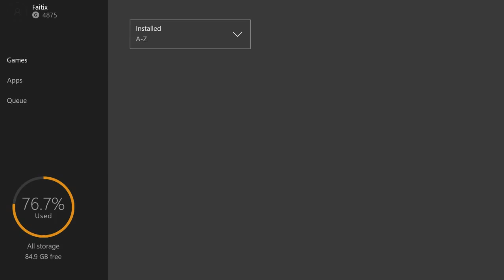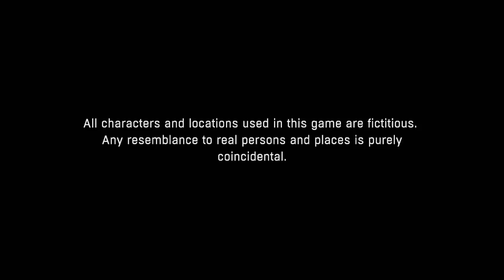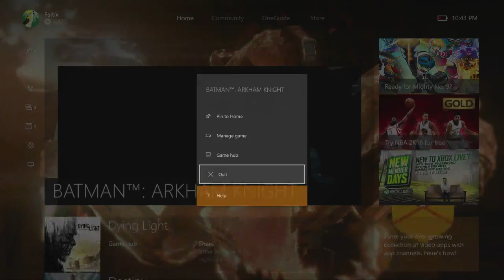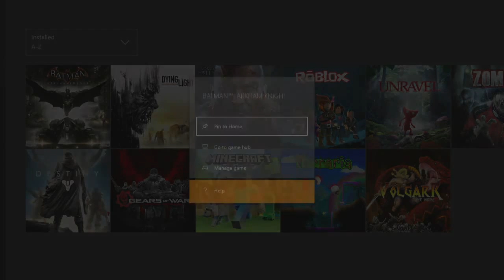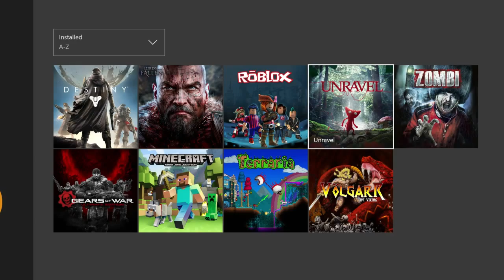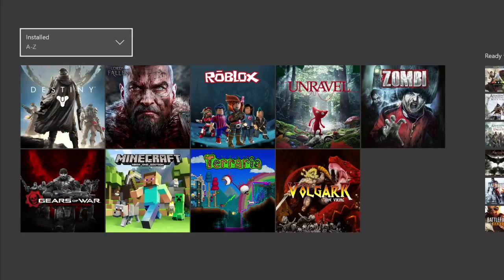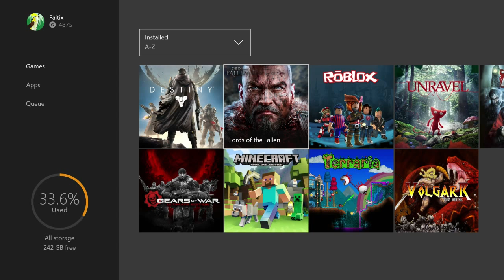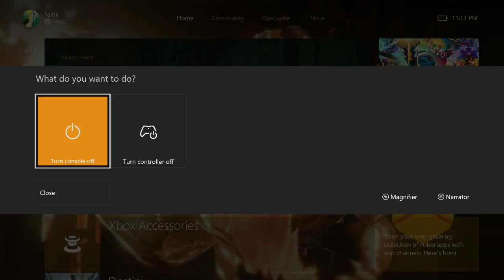Destiny - Xbox One Iron Banana